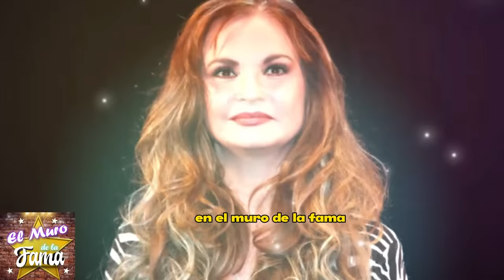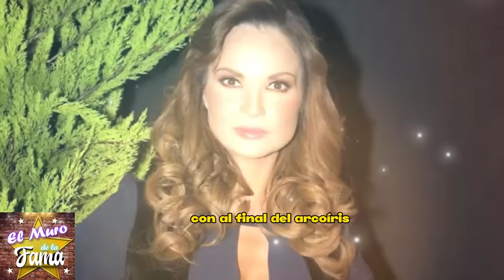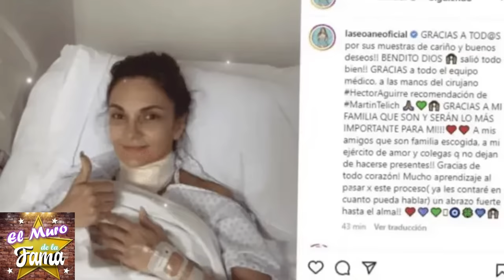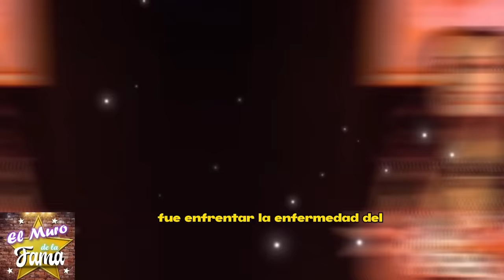🖤😭Cáncer y Lágrimas: ¿La Triste Despedida de Ana Patricia Rojo?😪🌹